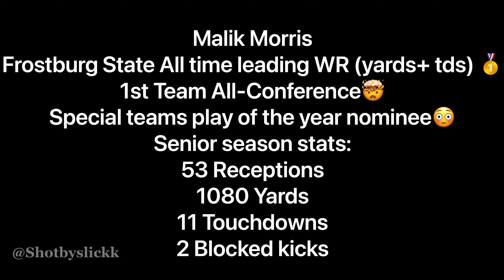Malik Morris - Frostburg State Senior Highlights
Frostburg State All-Time Leading WR.
2x 1st Team All-Conference
ATHLETE!